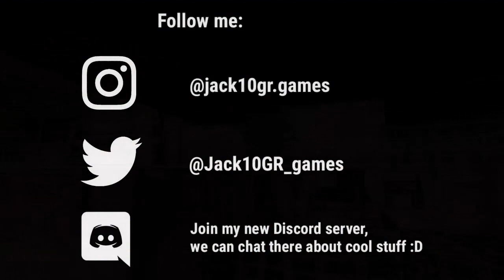Bullet Force - SUNSET (Short Outpost Edit) - Concept by Jack10GR Games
I NEED TO INVITE 20 PEOPLE AND THEN I GET DISCORD NITRO FOR FREE. PLEASE JOIN :) THANKS

Hey guys!
Today I have played a little bit with my editor and I have made tbis concept of Sunset in Bullet Force game. I have made it using Ultra key (that's basically green screen). I hope you like it!

PEACE ✌